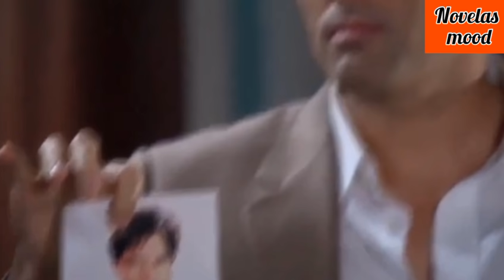LE CALVAIRE DE FERNANDA EN PRISON : LA FORCE DU CŒUR EP 105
La force du cœur épisode 105 résumé en français.

Fernanda est défigurée en prison